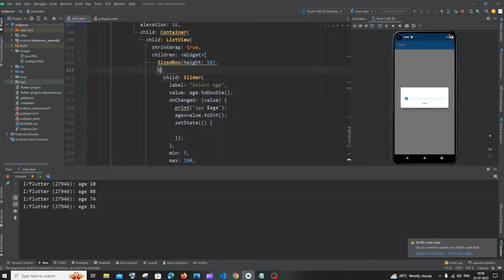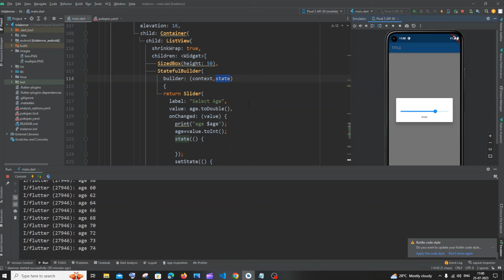Slider not moving or working SOLVED in Flutter | Showing slider in a dialog popup or bottom sheet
How to solve the error slider not moving or working in flutter is shown